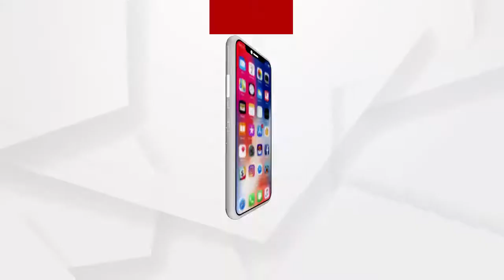ଧାନ କିଣା ବିକା ଆରମ୍ଭରୁ ଚାଷୀଙ୍କ ଅସନ୍ତୋଷ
ବରଗଡ ଜିଲ୍ଲାରେ ଧାନର ଅଭାବୀ ବିକ୍ରି ପରେ ଏବେ ପଞ୍ଜୀକରଣକୁ ନେଇ ଚିନ୍ତାରେ ଚାଷୀ. ଏନେଇ ଚାଷୀମାନେ କଣ କହୁଛନ୍ତି ଶୁଣନ୍ତୁ...